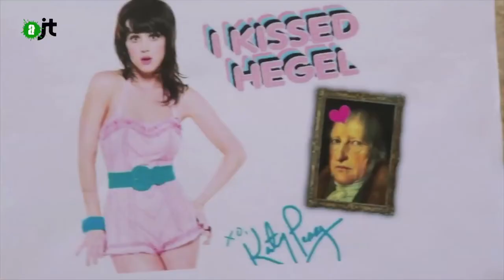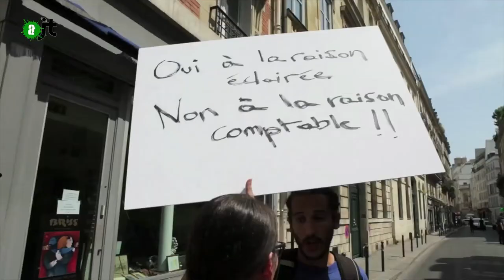Philosophie - Reportage Alter JT du 20/07/15 - 61